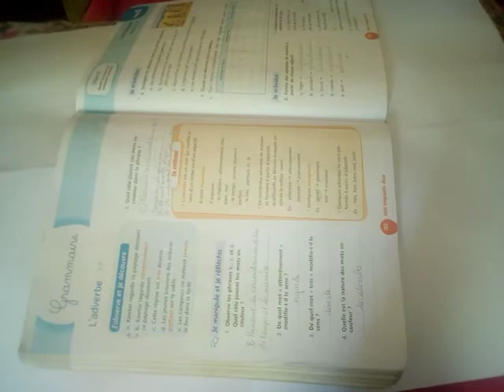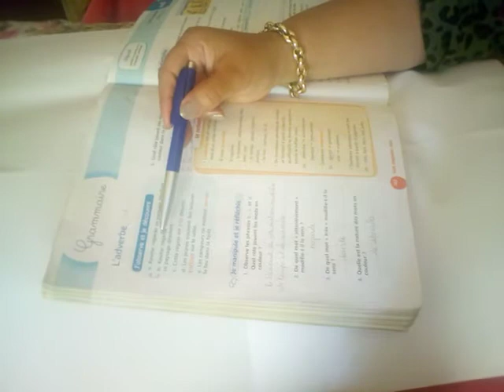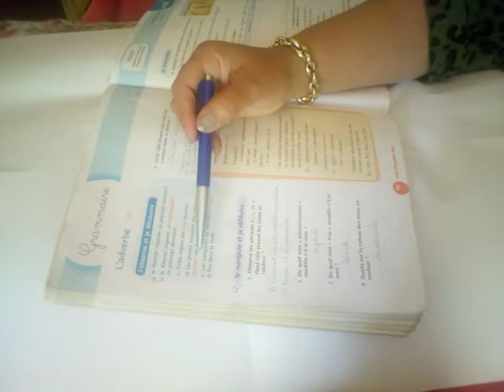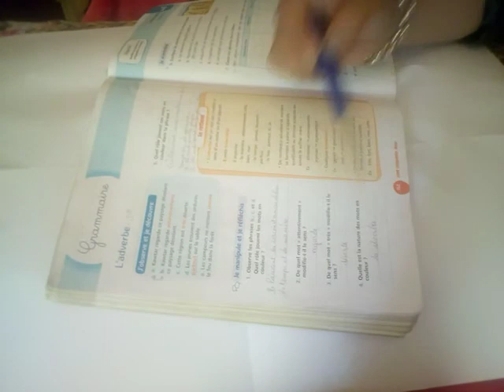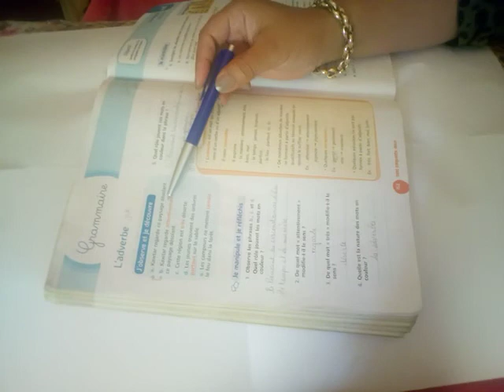Grammaire : L'adverbe (de temps, de lieu et de manière).